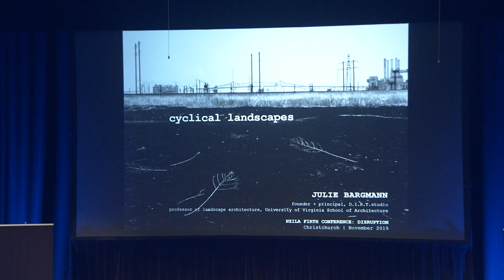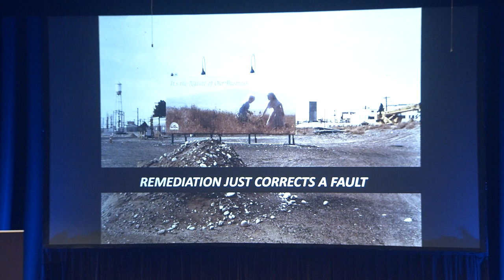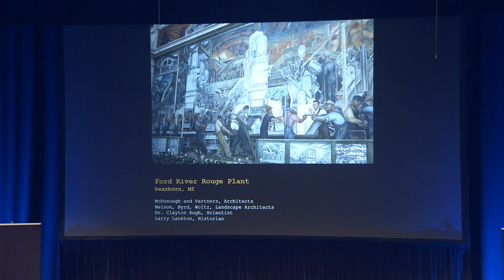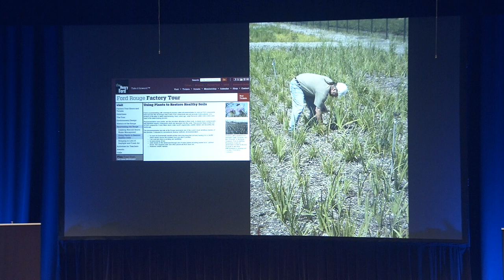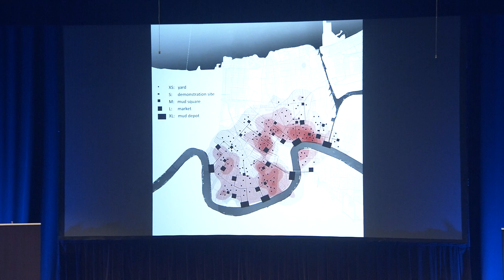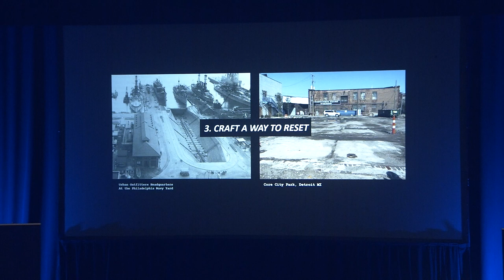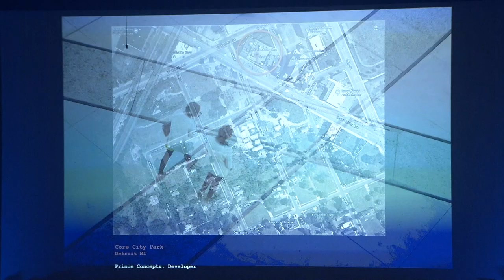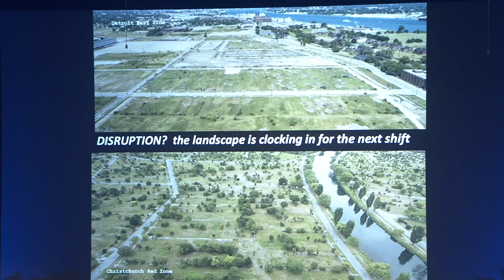2019 NZILA Firth Conference - Julie Bargmann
Julie Bargmann is the Founder + Principal of D.I.R.T. Studio in Virginia.